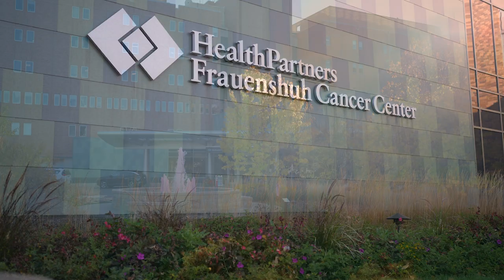2024 Breast Cancer Awareness Month Message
One year ago, Edina City Council Member Julie Risser was diagnosed with breast cancer. Now, during Breast Cancer Awareness Month and in the final weeks of her treatment, she shares her story and urges people to get their breast exams. Edina Police sells pink patches every October to honor those who have experienced breast cancer and raise money for research. Proceeds benefit the American Cancer Society. Patches are available at Edina City Hall through Nov. 7, 2024.

Edina TV reserves the right to remove comments based on the City of Edina's Social Media Policy.